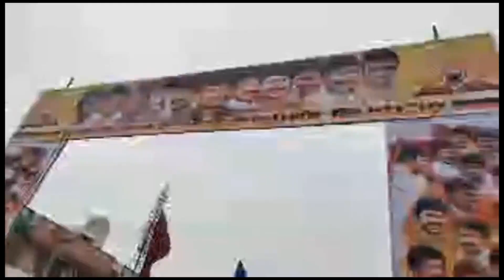சமூக நல்லிணக்க மாரத்தான் /Social Harmony Marathon/25/12/22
This channel is for students, teachers & parents who believe that we can build our nation by nurturing the younger generation efficiently.We can build a strong nation only by younger generation.